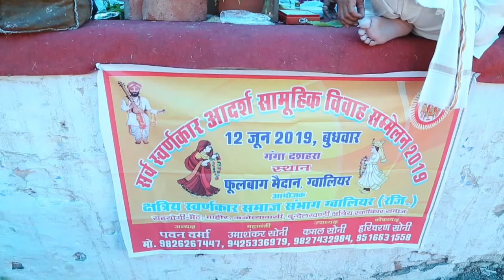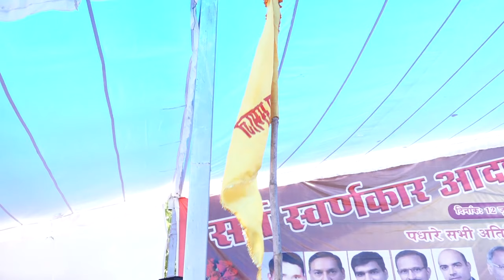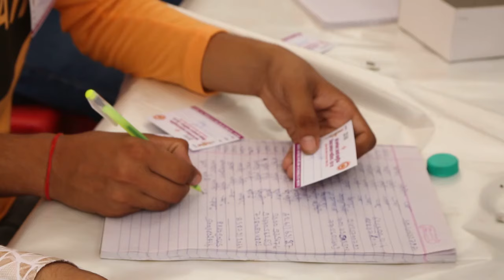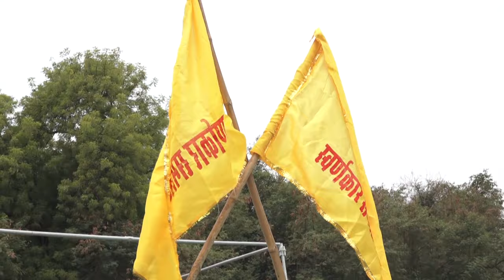Sarv Swarnkaar Aadarsh Saamuhik Vivaah Sammelan 2019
देखो एक ही स्थान पर ३० शादिया
सर्व स्वर्णकार आदर्श सामूहिक विवाह सम्मेलन फूलबाग मैदान ग्वालियर
swarnkaar aadarsh saamuhik vivaah sammelan gwalior 2019
वीडियो प्रस्तुतकर्ता  चोपड़ा स्टूडियो ग्वालियर